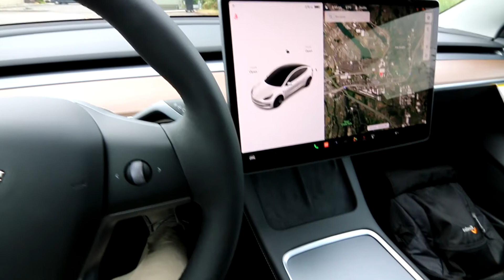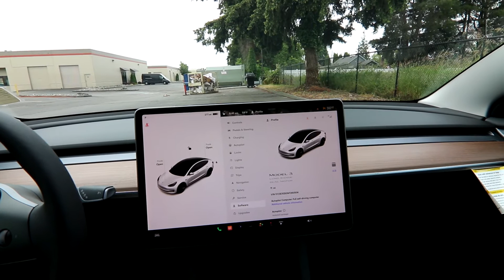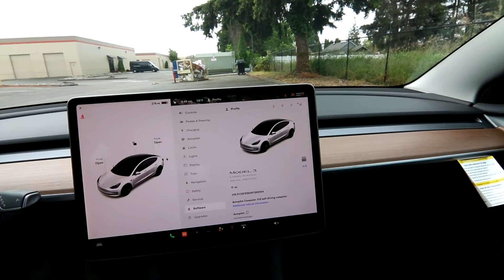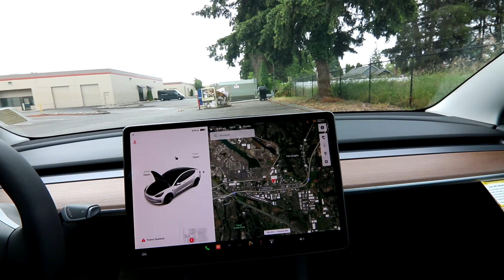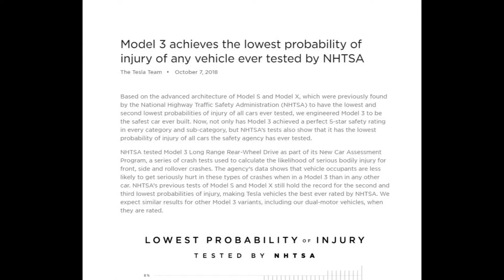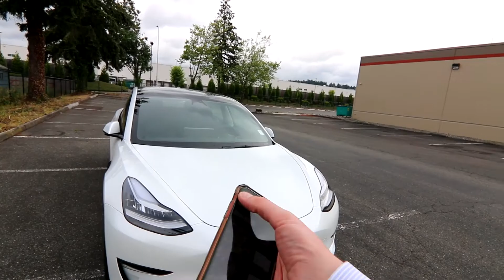2022 Tesla Model 3 Long Range Info and The Current State of The Used Tesla Market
The Model 3 Long Range is an excellent choice for electric car ownership, capable of going over 300 miles on a full charge, there is no other non-Tesla electric vehicle for sale in the U.S., that can go that far! 2022 is a great year for the Model 3 because it got many improvements like a new heat pump in 2021 that helps extend the rate up to 358 miles, a big range gain over the 2020 model. The center console was redesigned, you now have a large single panel moonroof instead of a dual one as well as matte black exterior accents replacing the chrome ones. Horsepower is a little bit of a mystery on the Tesla Model 3 Long Range AWD, some estimate between 270 and 350-hp based on its performance, capable of 0-60-mph in under 5 seconds. For a $2,000 over the air update you can even increase acceleration more to 0-60-mph in 3.7 seconds according to the Tesla App. Electric motors provide instant torque unlike a gas engine that needs to rev up to make maximum power; you get it right away with this Model 3. The interior is sparse yet elegant and unlike any other vehicle on the road, its truly is an automotive breath of fresh-air. Almost all the functionality and settings are accessed through the central screen which is as easy to use as an iPad. With the Model 3 your smartphone is your key and with the Tesla app you can make a service appointments, control certain settings on the vehicle and get real-time charging and security information.